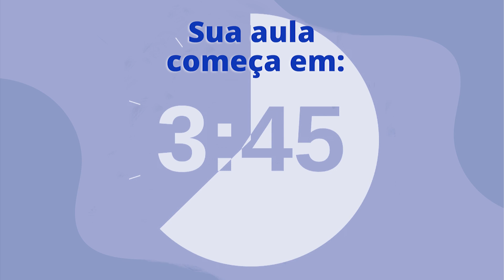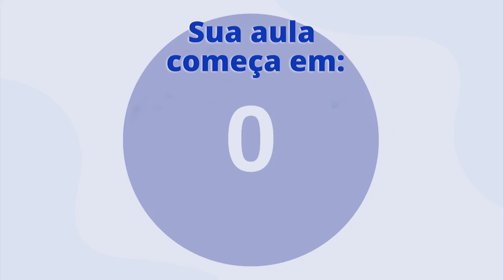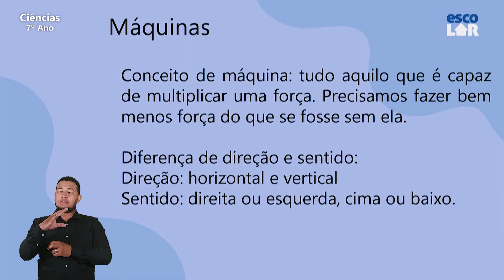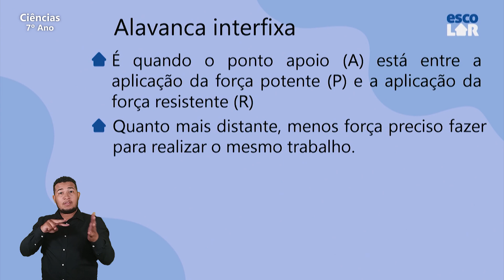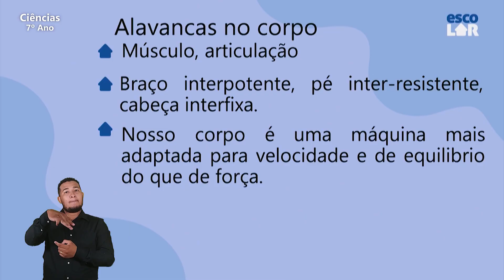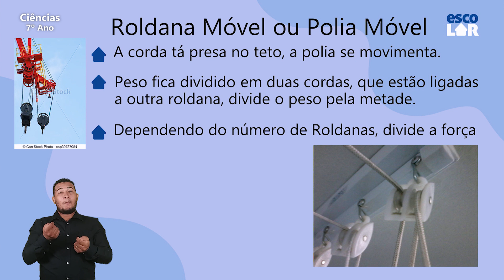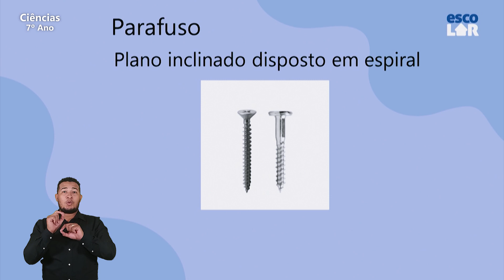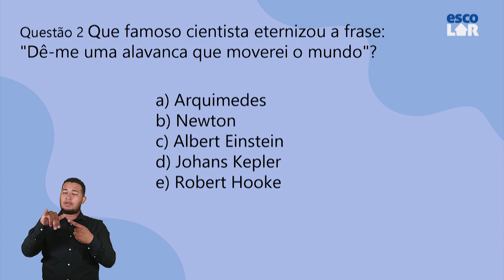Ciências - Ensino Médio - Máquinas simples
A aula apresenta a importância das máquinas simples no cotidiano. Além disso, retoma o processo de evolução humana e o surgimento de instrumentos que deram origem às maquinas simples utilizadas na contemporaneidade.